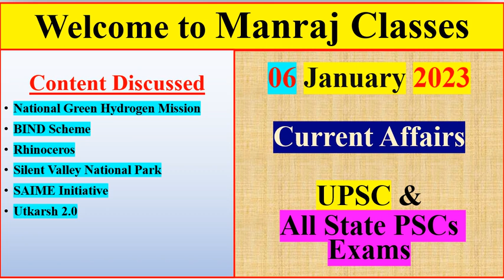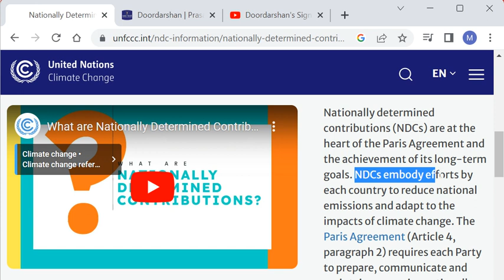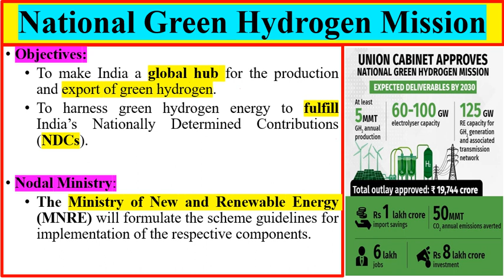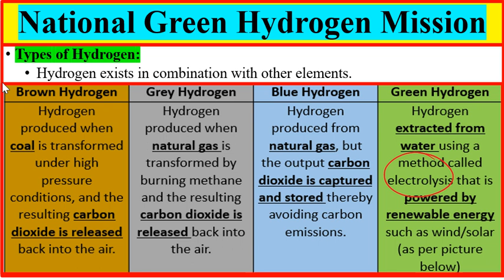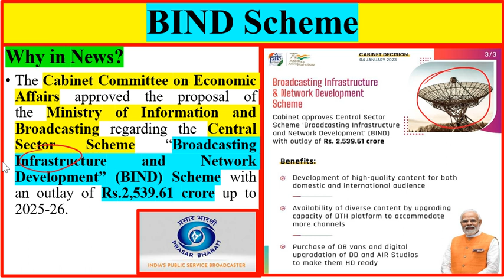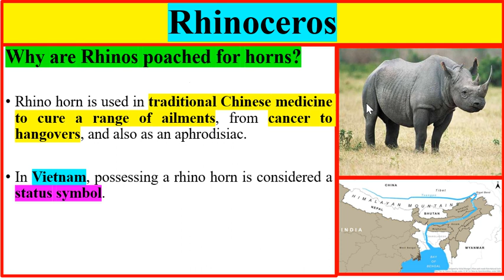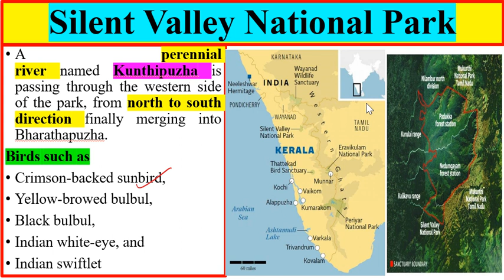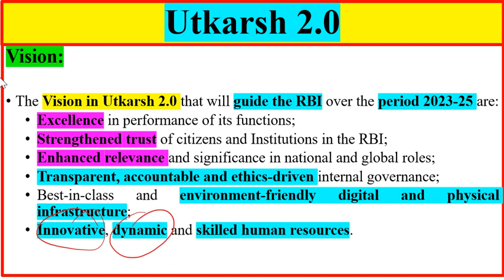06 January Current Affairs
06 January Current Affairs
Content Discussed in This Video
1. National Green Hydrogen Mission
2. BIND Scheme
3. Rhinoceros
4. Silent Valley National Park
5. SAIME Initiative
6. Utkarsh 2.0